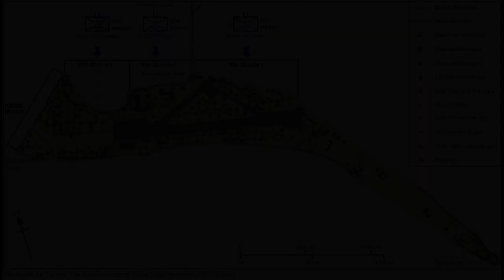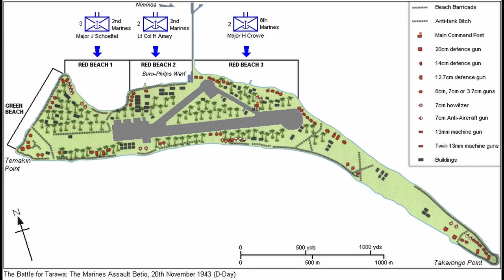Road To Japan -Tarawa islands, stepping stone in the central pacific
Today we will talk about the battle on the Tarawa island where the united states got a taste of how brutal it would be to take any island off the Japanese imperial army.